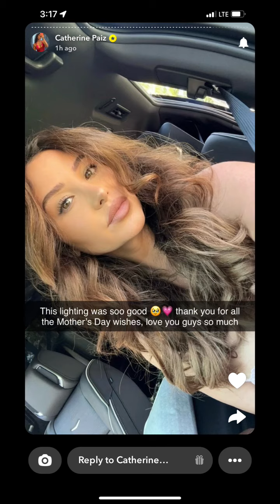Austin was with Catherine for Mother’s Day